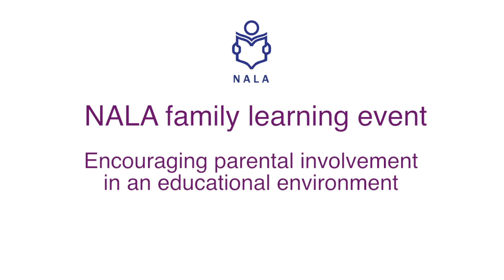Encouraging parental involvement in an educational environment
Encouraging parental involvement in an educational environment. David Foley, St. Peter's BNS, Bray, Co Wicklow (DEIS 1 school)

NALA family learning event - Wednesday 21 November 2013.
Encouraging parental involvement in family learning programmes.